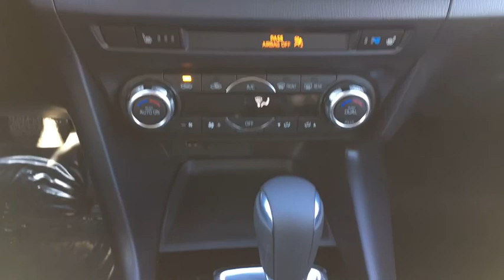2018 Mazda Mazda3 4-Door Lansdale, Doylestown, Philadelphia, Warrington, Collegeville, PA 18M1652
Sonic Silver Metallic New 2018 Mazda Mazda3 4-Door available in Lansdale, Pennsylvania at North Penn VW Mazda. Servicing the Doylestown, Philadelphia, Warrington, Collegeville, PA area.
2018 Mazda Mazda3 4-Door Touring - Stock#: 18M1652 - VIN#: 3MZBN1V39JM217366